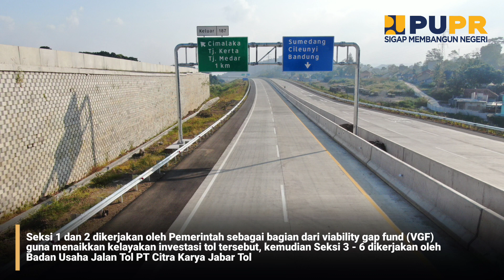JALAN TOL CISUMDAWU SEGERA BEROPERASI PENUH‼️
Seputar Jalan Tol Cileunyi - Sumedang - Dawuan atau yang dikenal dengan sebutan Jalan Tol Cisumdawu memiliki total panjang 61,6 Km dan terdiri dari 6 Seksi

Jalan Tol Cisumdawu akan menjadi konektivitas pendukung pertumbuhan ekonomi, peningkatkan kesejahteraan masyarakat, dan membuka banyak peluang usaha baru di wilayah Jawa Barat khususnya konektivitas dari Bandung menuju ke Kertajati dan efektivitas operasional Bandara Internasional Jawa Barat (BIJB) Kertajati